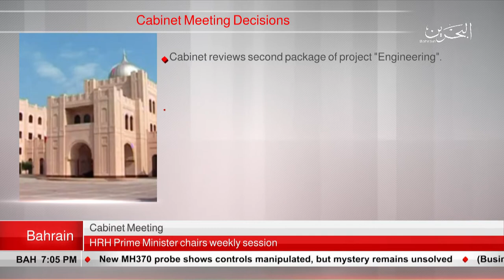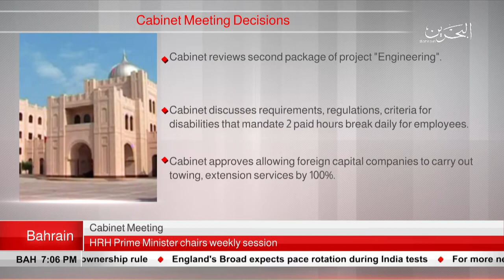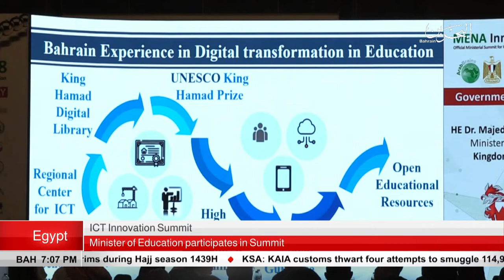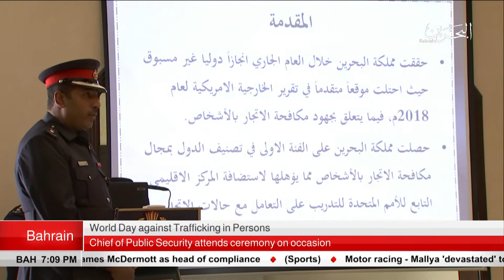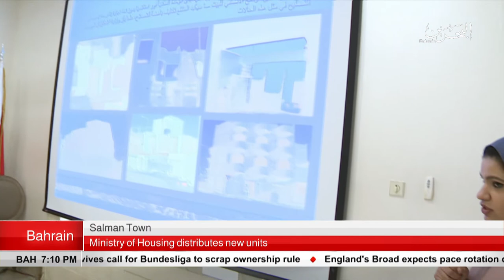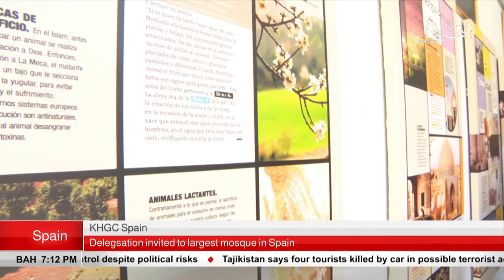BAHRAIN NEWS CENTER : ENGLISH NEWS 30-07-2018